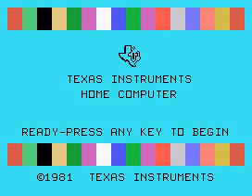Chess - Matthew vs. [TI-99/4A] Video Chess [Intermediate] (1-0)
1. e4 e5 2. Nf3 Nc6 3. Nc3 Bc5 4. d3 Nf6 5. Bg5 O-O 6. Qd2 Rb8 7. Nd5 Re8 8. O-O-O d6 9. Bh6 gxh6 10. Qxh6 Nxd5 11. exd5 Ne7 12. Ng5 Nxd5 13. Qxh7+ Kf8 14. Qxf7# 1-0

White: Matthew
Black: Video Chess [Intermediate]
Result: 1-0 (white wins)

My first game against [TI-99/4A] Video Chess in intermediate play level and normal play style, which is its strongest settings, via Classic99 emulator.

Video Chess available options:
- Level of Play: Beginner, Novice, or Intermediate
- Style of Play: Normal, Aggressive, or Defensive ("Normal" is likely the strongest, based on my knowledge of chess engines which tells me it is likely the most balanced which is typically the strongest.)

I defeated Video Chess easily based on my previous experience with the program. I played it previously on beginner mode (twice) and novice mode (once). Intermediate, its setting this game, is its strongest mode. It takes way longer to think. Although I never played it at this level my brother, Jason Doucette, beat it easily and saw it still making mistakes like the lower modes. Sometimes when a chess program is so weak, the difficult mode does not matter.

I played aggressively, sacrificed a bishop for a pawn to threaten the king. I quickly checkmated knowing Video Chess would have to see five moves ahead to avoid it (I had incorrectly calculated this as six moves while playing) and avoid gobbling up a free pawn I offered it, and it was unlikely to see this far ahead.

Consider the five moves:

12. Ng5 threatens mate.

12...Bf5 is the only move that prevents mate, but to see it, Video Chess would have to see the next four moves, which to see that it is mate is really the next five moves (where the fifth move is impossible to make):

12...Nxd5 13. Qxh7+ Kf8 14. Qxf7# 1-0

Classic99 (previously Ami99) is a freeware TI-99/4A emulator for Windows 2000 and up. System ROMs and many cartridges are INCLUDED under license from Texas Instruments: